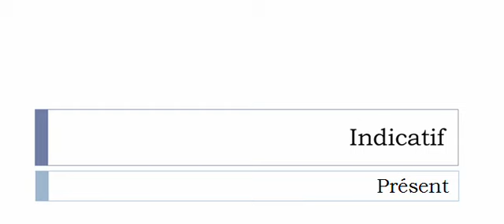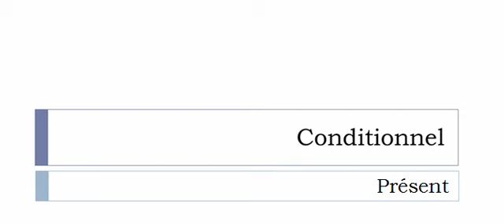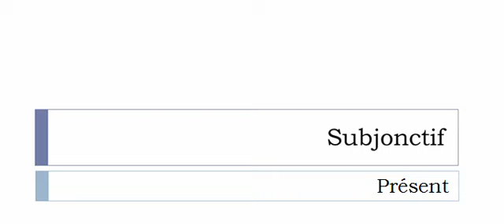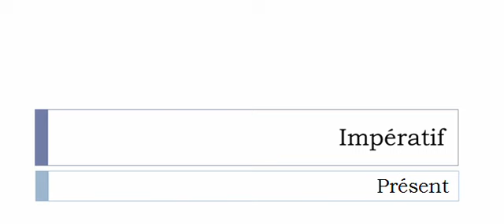Aprender francês = Conjugação = Actionner